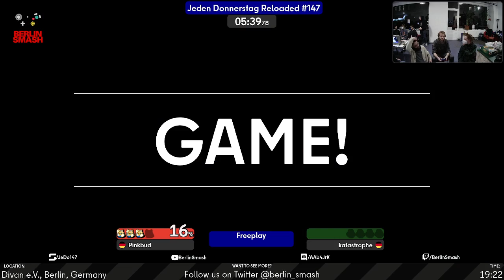Jeden Donnerstag Reloaded #147 VoD